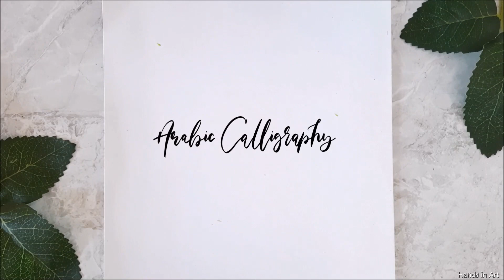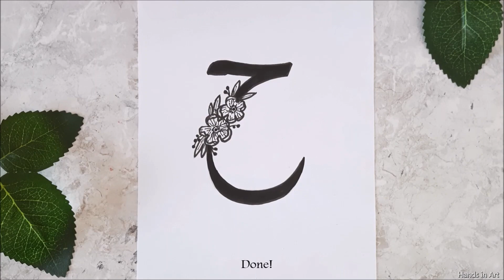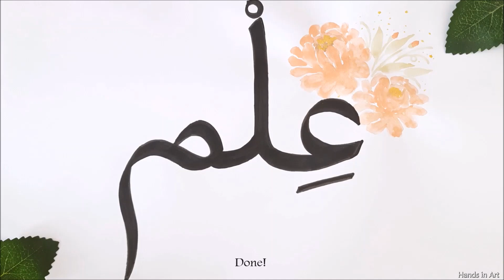ARABIC CALLIGRAPHY with double pencils for beginners | Arabic Alphabets as Floral Letters (Easy)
Part 1
This calligraphy tutorial is going to show you how to easily write Arabic alphabets / Arabic huroof / Arabic letters with flowers or floral letters with just double pencils.

Its really easy to do than it may look, and with practice it gets even easier!
So make your own calligraphy tools and enhances your artwork, art & craft projects, etc with this simple and easy calligraphy tutorial just using supplies at home.

Do comment if you like it and if you try it, share with "Hands in Art" on Instagram or Pinterest.

Regards!

Link of ARABIC CALLIGRAPHY with PENCIL for beginners | Double Pencil Calligraphy Tutorial Step by Step (Easy) -

Link of ARABIC CALLIGRAPHY MODERN with pencil for beginner | Arabic Calligraphy Tutorial Step by Step (Easy) -